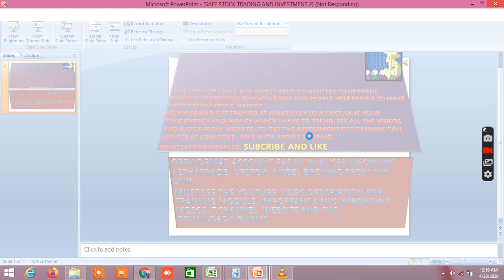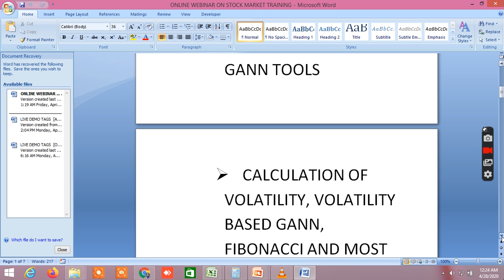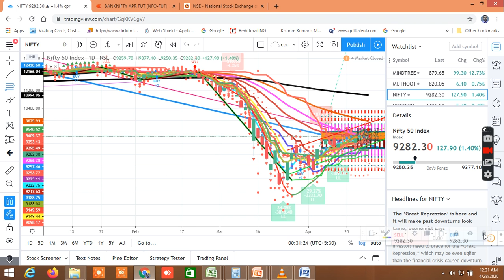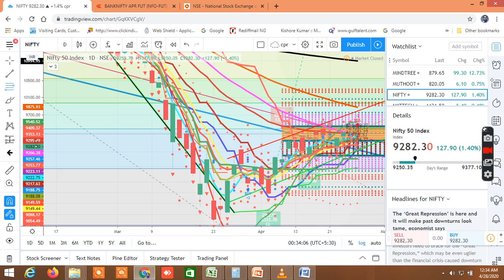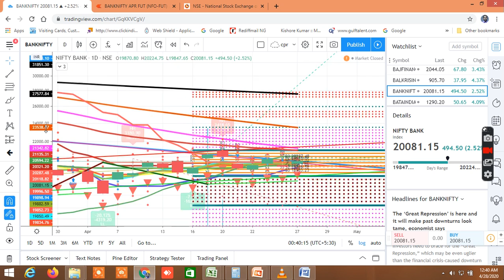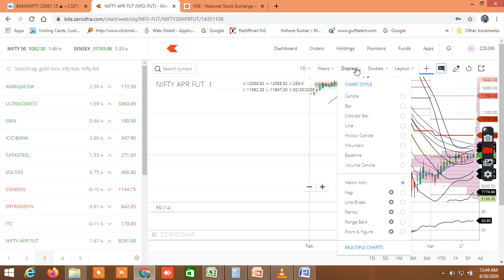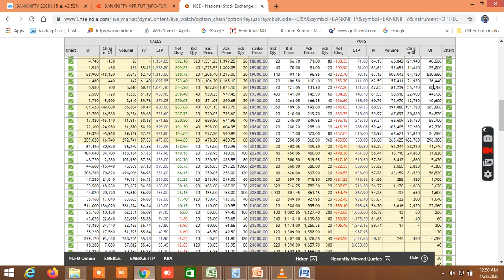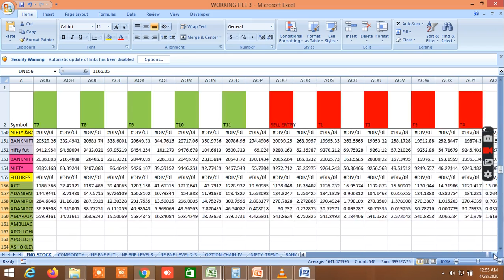NIFTY BANKNIFTY ANALYSIS TOMORROW 28.04.2020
IN THIS VIDEO I HAVE ANALYSED THE PROBABLE NIFTY & BANKNIFTY DIRECTION FOR NEXT TRADING DAY. I HAVE ANAYSED CHARTS, SHOWN THE SUPPORTS AND RESISTANCES, OPTION CHAN, PROBABILITY, FIBONACCI GANN 360 DEGREE AND MANY MORE LEVELS TO PREDICT THE PROBABLE DIRECTION OF NIFTY AND BANKNIFTY.
WEBINAR TRAINING MODULE: ONLINE WEBINAR ON STOCK MARKET TRAINING LEARN AND EARN FROM STOCK MARKET. TAKE THIS LIFETIME OPPORTUNITY WITH MINIMUM COST . TRAINING WILL COVER:  TECHNICAL ANALYSIS , CHART SET UPS, AND INDICATORS  USE OF FIBONACCI, GANN TOOLS  CALCULATION OF VOLATILITY, VOLATILITY BASED GANN, FIBONACCI AND MOST PROBABLE BUY SELL LEVELS CALCULATIONS  OPTION CHAIN ANALYSIS AND STRATEGIES REGISTRATION FEES: RS.2499 ONLY. THIS IS LIFETIME OPPORTUNITY WHICH YOU SHOULDN’T MISS, WHERE YOU WILL GET THESE WITH 20-30 TIMES EXTRA COST. LEARN nifty bank nifty analysis, nifty and banknifty analysis, nifty bank nifty prediction,bank nifty options,bank nifty technical analysis,what will bank nifty tomorrow,bank nifty future, NIFTY BANKNIFTY ANALYSIS & SIGNALS, BANKNIFTY NIFTY TODAY NIFTY TREND, TECHNICAL CHART ANALYSIS OF BANKNIFTY AND NIFTY , TECHNICAL ANALYSIS, CHART, STRENGTHS OF BANKNIFTY,NIFTY BANKNIFTY OUTLOOK AND TREND, TOMORROW'S FORECAST PREDICTION NIFTY BANKNIFTY, HOW TO PREDICT NIFTY AND BANKNIFTY FOR NEXT DAY,,bank nifty future prediction FOR REGISTRATION AND PAYMENT GO MUST WATCH THIS VIDEO TO SEE HOW TO USE BUY SELL LEVEL CUM SCREENER AND WHAT ARE AVAILABLE IN THIS
MUST WATCH THIS VIDEO ON NIFTY AND BANKNIFTY 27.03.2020 GANN MOVING AVERAGE WITH VOLUME PROFILE AND PIVOT POINT TRADE SET UP AND RENKO TRADE SET UP POWER OF GANN ANGLES , DEGREES, FIBONACCI Most profitable trade set up in tradingview using unique trading signal, supertrend and CPR FOR free trial OPEN ACCOUNT IN ASTHA TRADE Upstox. Refer Code 145296 JOIN ALICEBLUEONLINE REFERRALCODE JOIN ANGEL BROKING D57318 download the sample file through this You can also use this file TRADE SAFELY IN nifty bank nifty,nifty bank nifty pair trading,nifty bank nifty option,nifty bank nifty prediction,nifty banknifty option chain,nifty banknifty options tips,nifty and banknifty analysis,nifty and banknifty trading,nifty bank nifty analysis,nifty bank nifty strategy,nifty bank nifty option trading,nifty bank nifty intraday,,nifty bank nifty monday,nifty bank nifty option trading strategy,nifty banknifty pair trading,